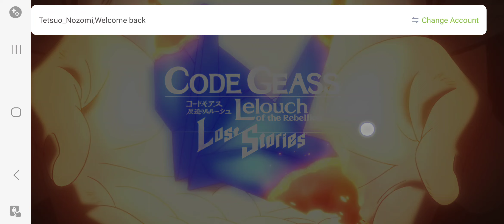Tetsuo play's Code Geass: lost stories best girl comes home and battle story.